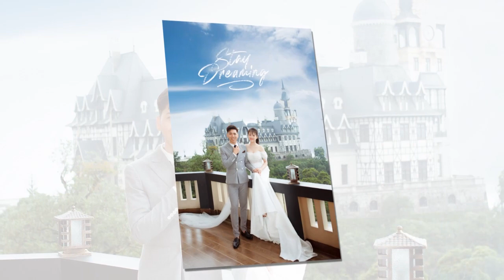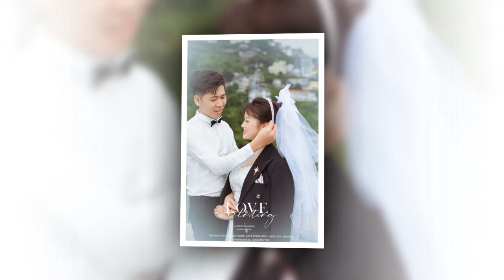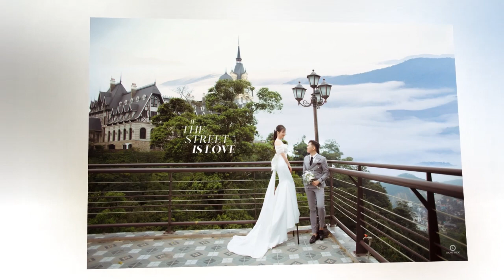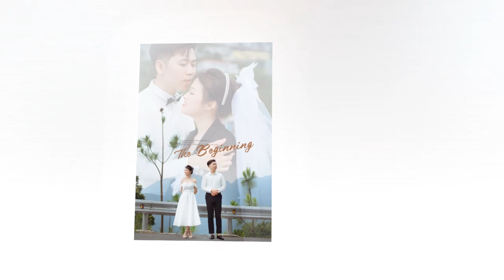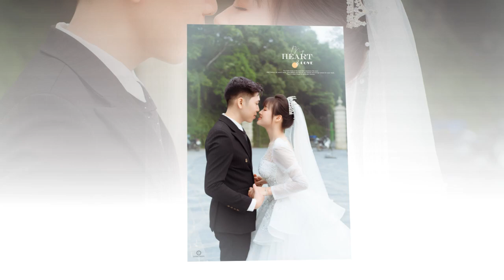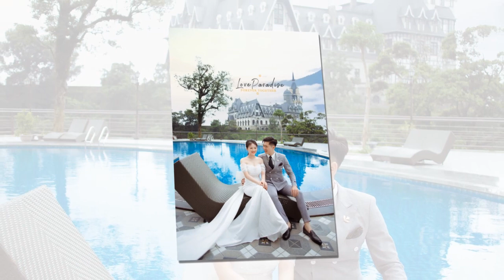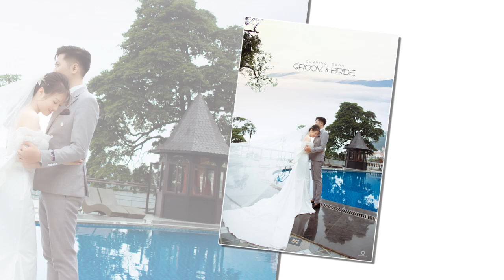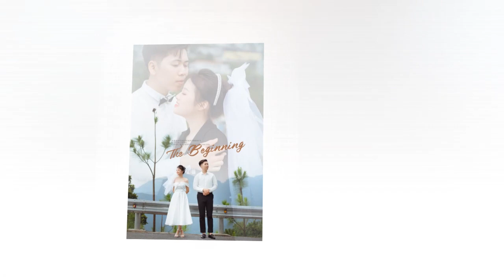Quang Trung - Kim Ngân